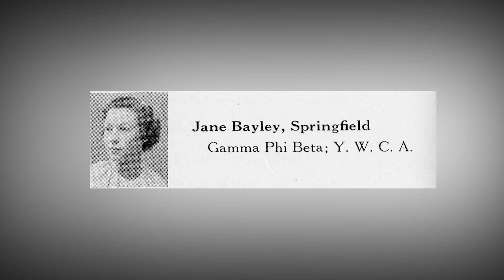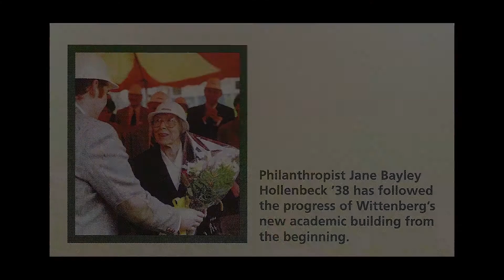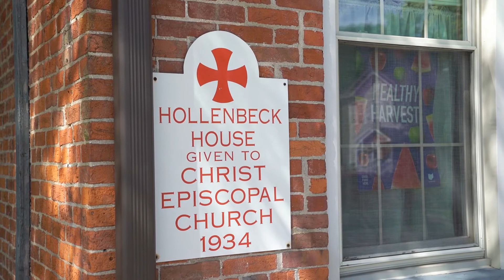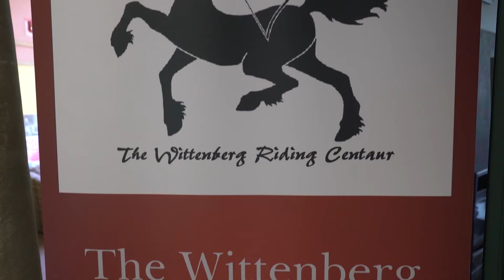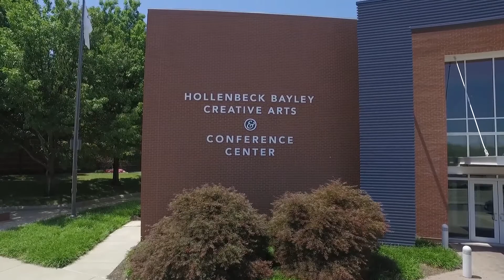A Tribute to Jane Pratt Bayley Hollenbeck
A tribute to one of our lifelong supporters.